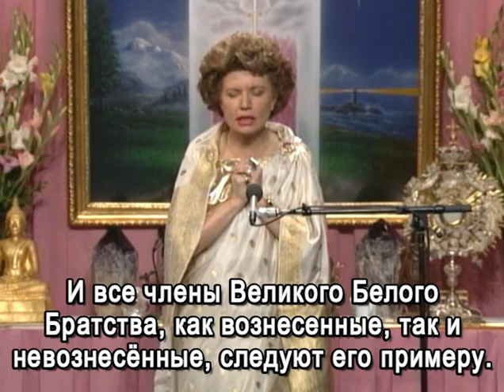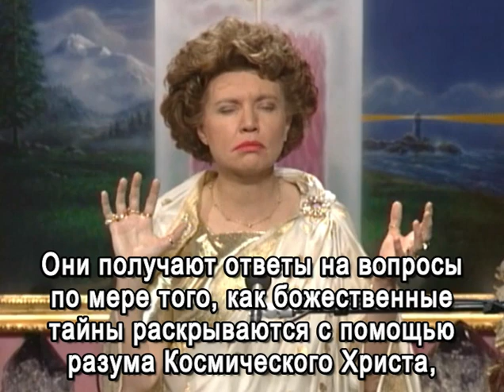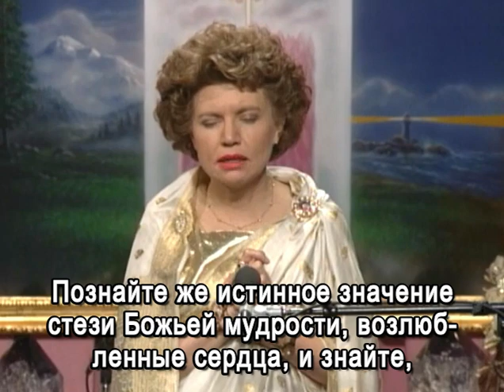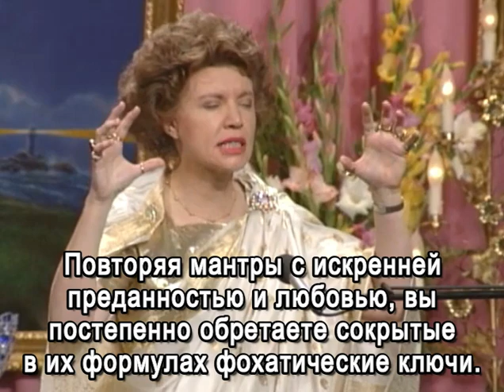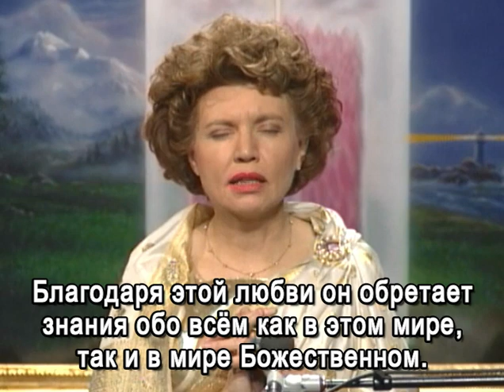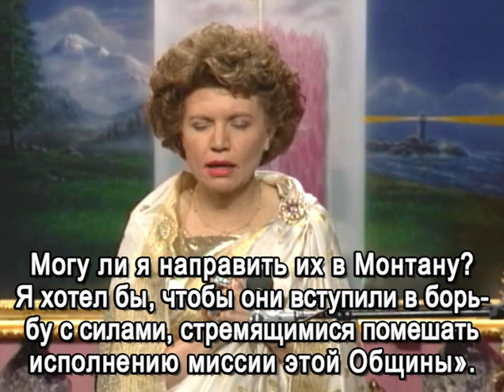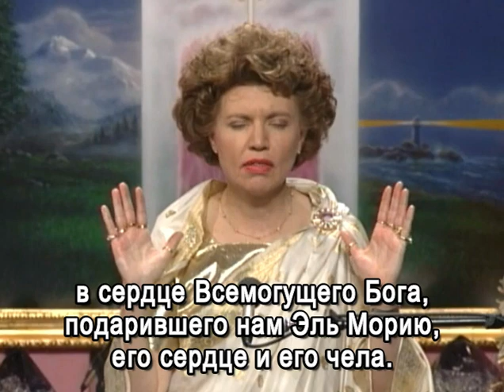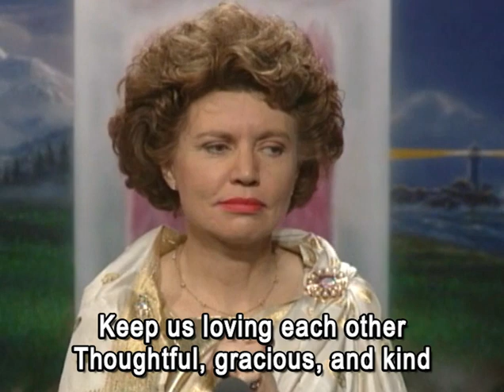Аполлон и Люмина «Да откроются шлюзы Мудрости!» (11-04-93)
Диктовка Элохим Аполлона и Люмины «Да откроются шлюзы Мудрости!» была дана через Посланника Великого Белого Братства Элизабет Клэр Профет в Пасхальное воскресение, 11 апреля 1993 г., во время Пасхального Ретрита 1993 года в Ройял Тетон Рэнч, Монтана.

Диктовка была отредактирована Посланником под руководством Элохим Аполлона и Люмины для выпуска в виде Жемчужины Мудрости. Титры в диктовке сделаны в соответствии с Жемчужиной Мудрости.

00:00  Песня 349 «Glorious Apollo and Lumina»
03:04  Музыка для медитации
06:38  Диктовка Элохим Аполлона и Люмины
28:43  Песня 192 «Владыка Мория»